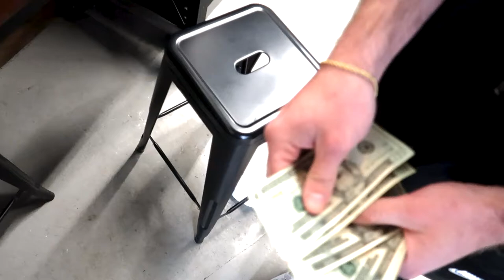Trading a haircut for kicks?